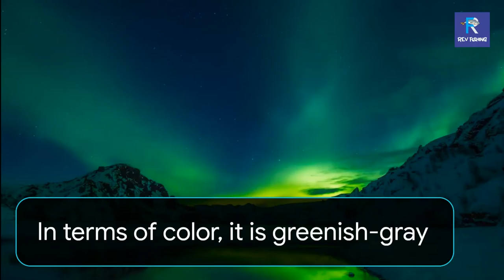Largemouth Bass Fishing - EASY TIPS FOR BEGINNERS!!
DESKRIPSI :
largemouth bass fishing, Hello everyone in this video we gonna show you about largemouth bass fishing tips, largemouth bass fishing for beginners, largemouth bass fishing stardew valley, largemouth bass fishing setup, Rev Fishing
Video Chapters:

00:00 Opening largemouth bass fishing
00:56 The most popular gamefish in the world
02:44 Trophy largemouth bass
03:51 Largemouth bass are carnivorous
04:39 They primarily eat small fish
05:46 The best bait for largemouth
06:52 All weather bait
07:29 They can be rigged in various ways
08:38 Best combination bait